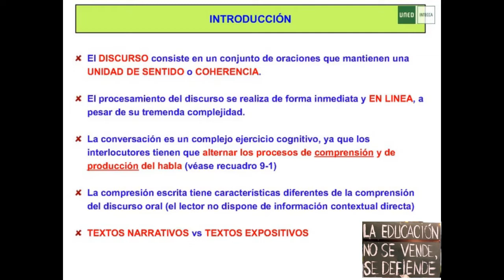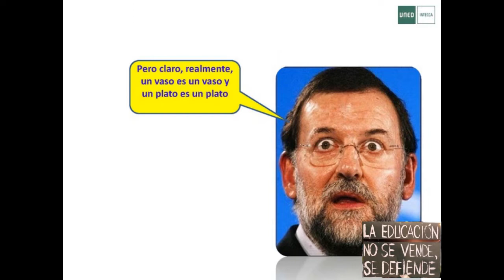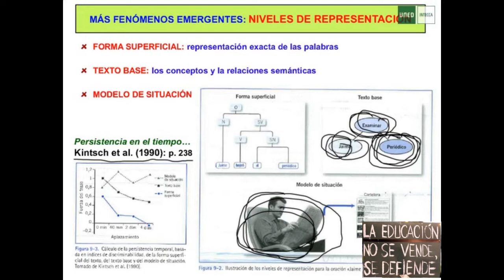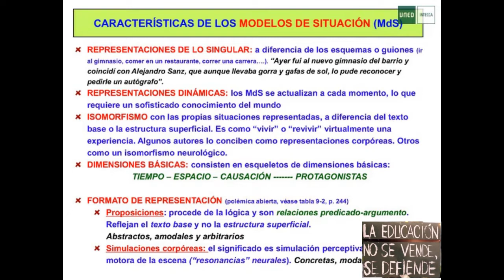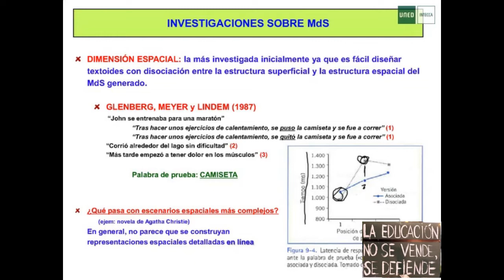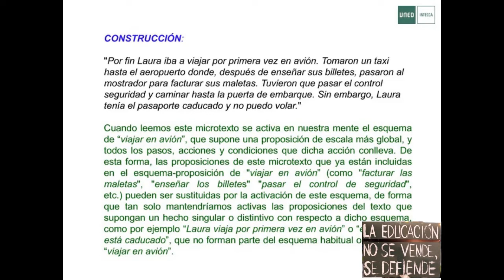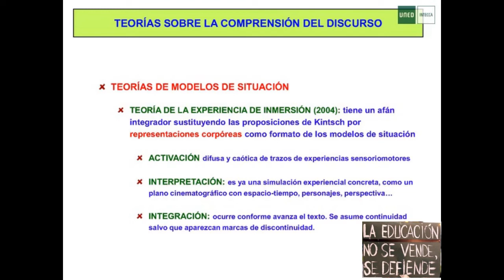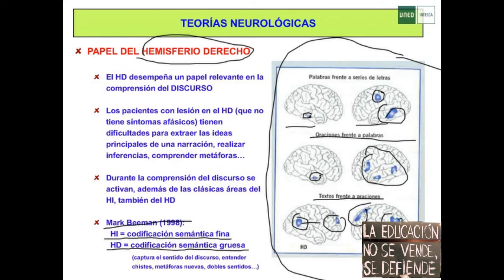Comprensión del discurso